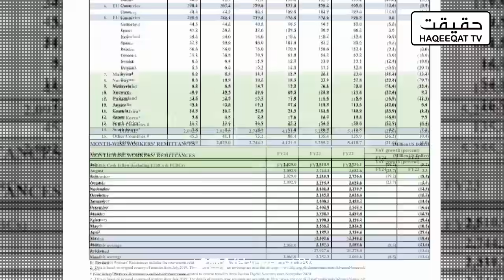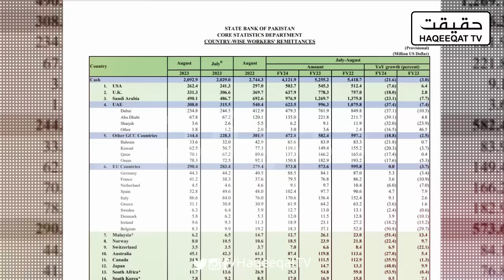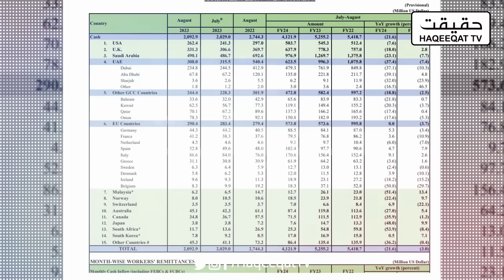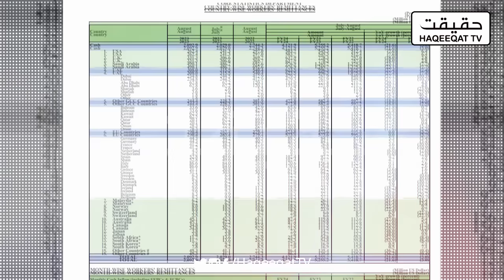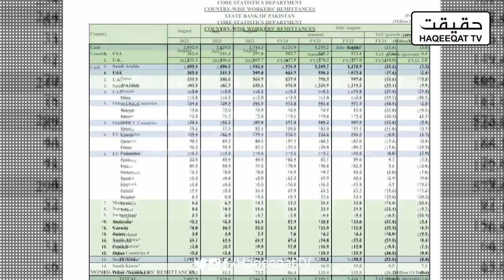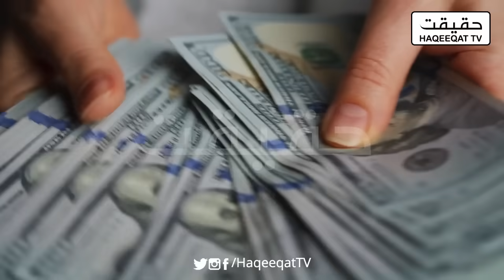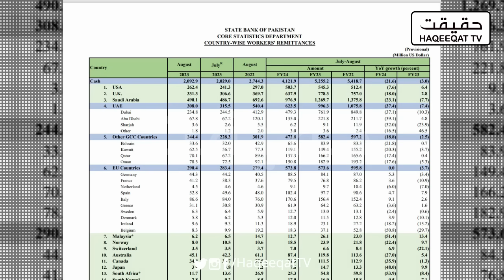Why Did Overseas Pakistanis Send Fewer Remittances This Year?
The decline in remittances from Overseas Pakistanis this year has raised concerns and prompted inquiries into its causes.